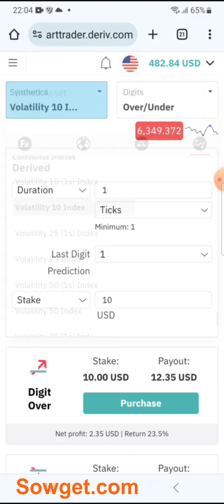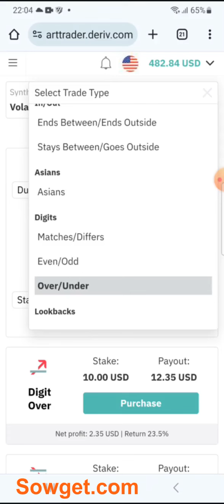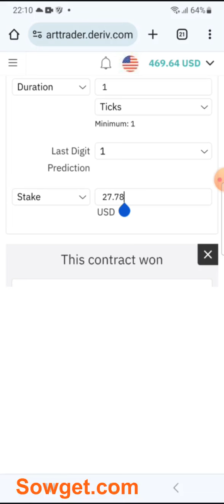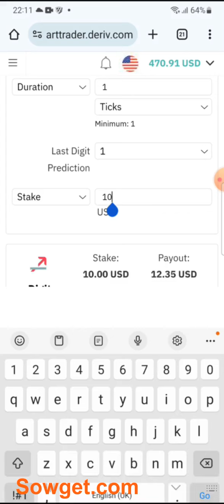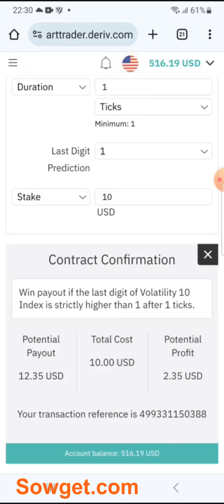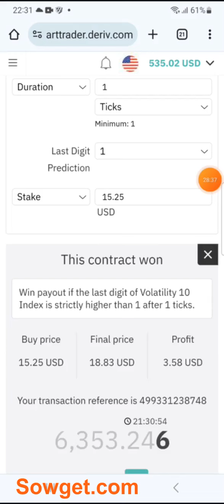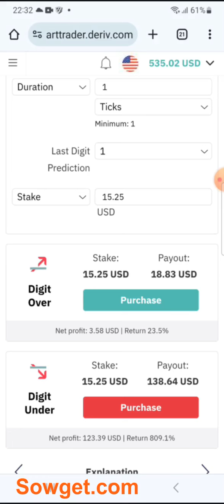An easy mathematical strategy to always profit on Deriv Smart Trader (Over/Under)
Buy or Sell your Bitcoin, Perfect Money & Deriv funds
We will pay you instantly within 2 minutes.